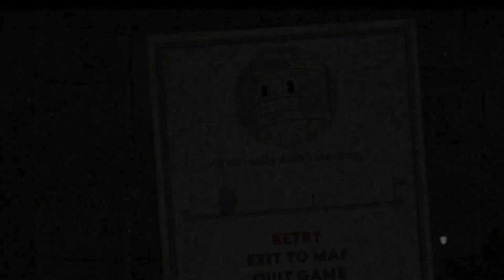CupHeads Video Game. "Sugarland Shimmy", " Pyramid Peril "( Gameplay ! )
Check out the next few boss fights of the Cup heads video games. It's a very challenging game. Learn the patterns of the bad guys and find out which weapons work best!
Watch this fun gameplay!

"Sugarland Shimmy"
" Pyramid Peril "